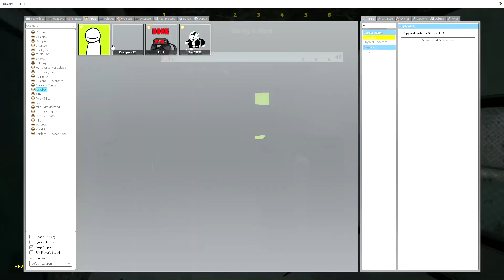dream jumpscares me in gmod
i was playing gmod and i didnt expect him to get here so fast but he did and it scaried me so badly you can see me chaking. crasy